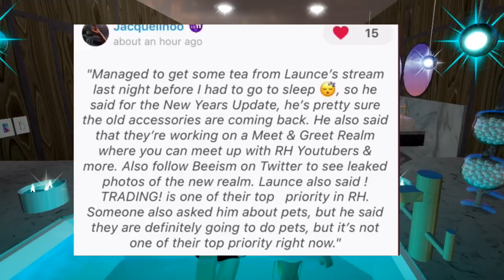LEAKED VALENTINE ACCESSORY, TRADING, PETS and NEW YEARS UPDATE! //Roblox Royale High TEA and LEAKS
I can't believe all this TEA and all these LEAKS! Launce sad that TRADING is a top priority, pets will come, and the New Years accessories will probably come back! On top of all of that, we have a beautiful leaked Valentine bag that I hope will be added in-game!

AND BUY MY OUTFIT LINE!

Tysm for the love and support guys! I can't believe that we hit 45k! Before I know it I will have 50k, tysm Royales. Keep being a earlyroyale and one of my Royales in general! I Love You all so much! 💕 You guys make me wanna post videos and make good content. ❤️

If you got to the end of the video and the description comment